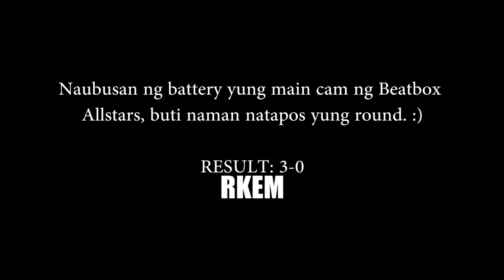Beatbox Allstars | RG BEAT vs RKEM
Beatbox Allstars Battle 2018 (Philippines) held at Limketkai - Event Center, Cagayan de Oro City.

Top 8 Battle
RG Beat vs RKEM

Judges:
LEPOS - MBBC Champion 2015
KERVY SALAZAR - Founder of Davao United Beatboxers
KNT - CDO Beatbox Champion 2016

Result: 3-0

Beatbox Allstars is a home for Filipino Beatbox Stars based in Mindanao, Philippines. The movement aims to showcase World-class Beatbox performances and provide avenue for the rising Beatboxers.

Through this journey, Beatbox Allstars intent is to encourage the youth  to pursue their Beatboxing career, to bring out the sound within and be part of the biggest innovation of human voice.

WE LIVE TO BEATBOX.